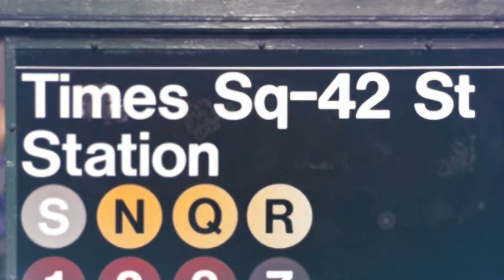MNN Represent NYC Episode 13: Transit in NYC With Manhattan Borough President Gale Brewer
The newly passed state budget allocates $750 million towards the $15 billion budget gap in the MTA's five-year capital plan. Increases in ridership are well documented, as is the decrease in service quality. Some place the blame squarely on the shoulders of the government and say that more funding will not just benefit the MTA but the economy of the entire city.
On this episode of "Represent NYC," Manhattan Borough President Gale Brewer talks with guests Sam Schwartz, a former City Traffic Commissioner and Chief Engineer in the Department of Transportation during the Koch Administration and consultant to MoveNY, and Alexander Matthiessen, Campaign Director for MoveNY (iheartmoveny.org)
MoveNY is currently advocating for a proposal to re-balance the tolls on area bridges and tunnels that would help fund mass transit and raise $1.5 billion a year. But how will it impact the future of transit in NYC? Watch and find out more.
Watch "Represent NYC" every Sunday at 7:00 pm and Wednesday at 9:00 pm on MNN1 (TWC 34 & 1995, RCN 82, FiOS 33 or streaming live on mnn.org)!